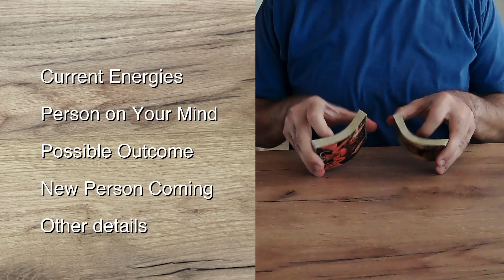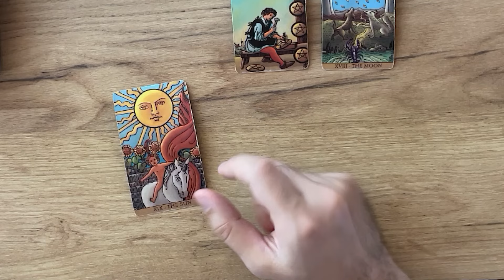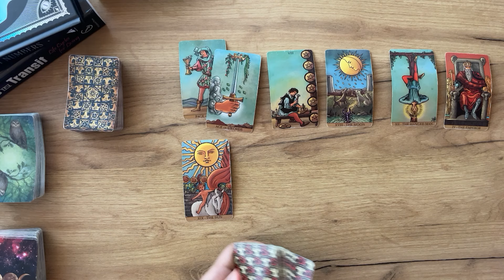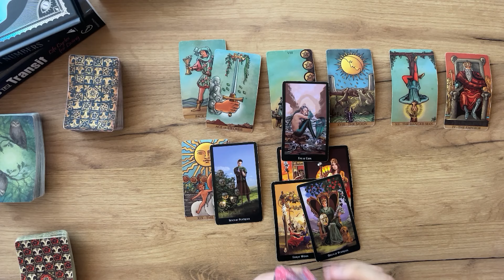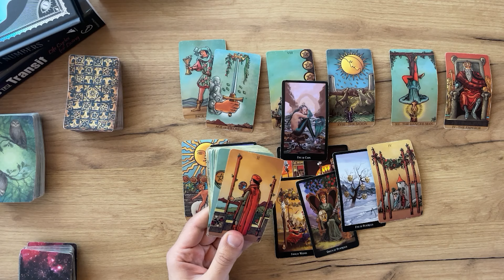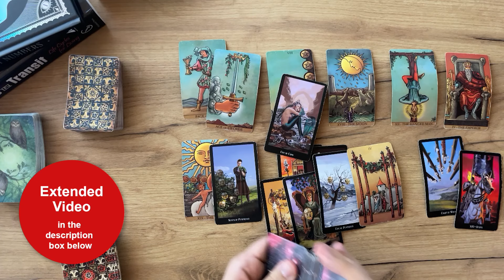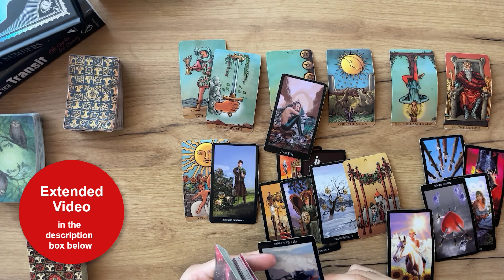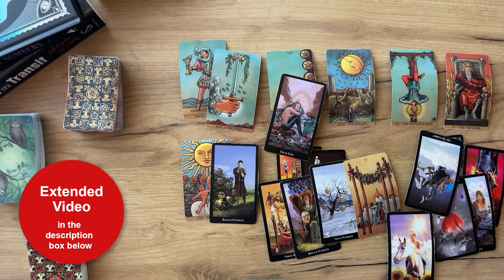GEMINI - There is another chance here… (August Bonus)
☁️ Air Signs: AQUARIUS, GEMINI, LIBRA

💧Water Signs: PISCES, CANCER, SCORPIO

(Limited Availability)